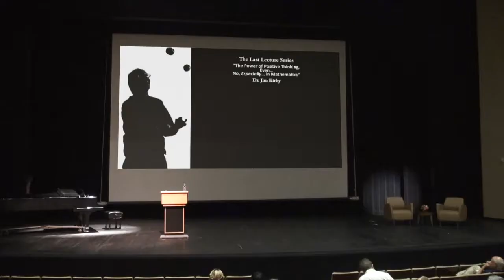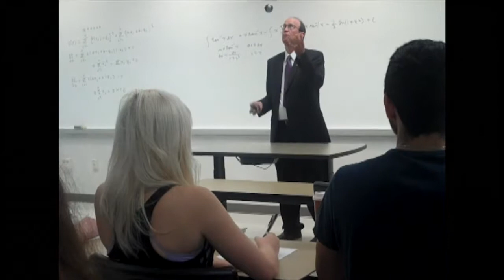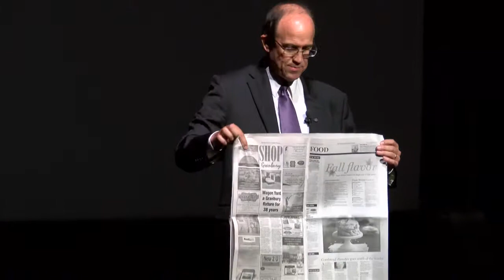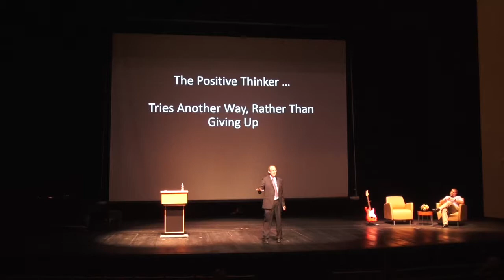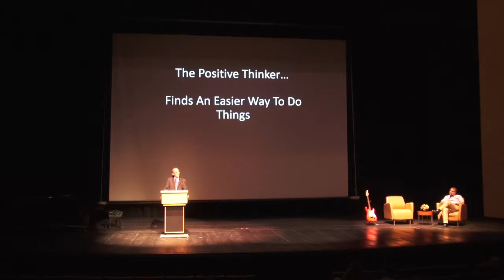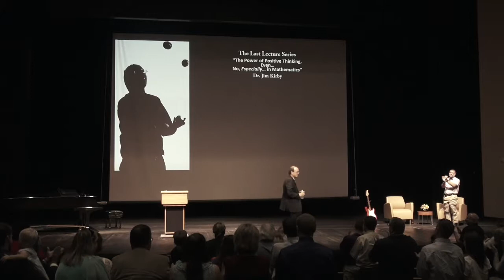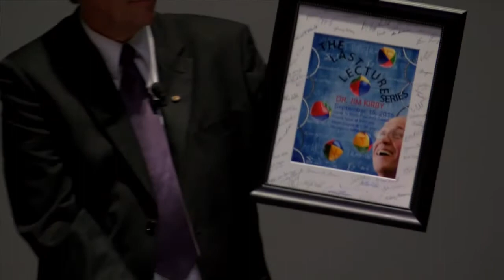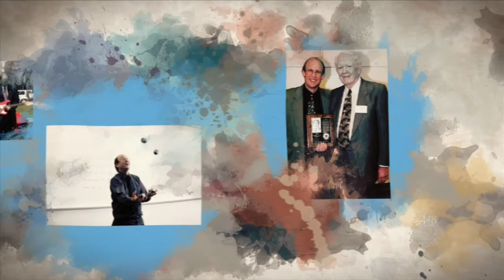Dr. Kirby, Last Lecture Event, 2015